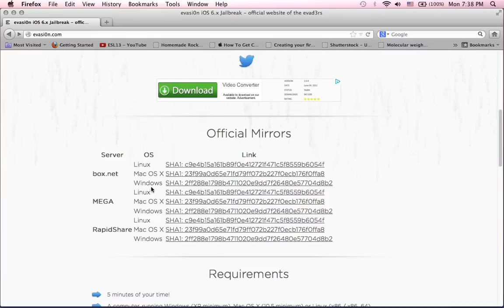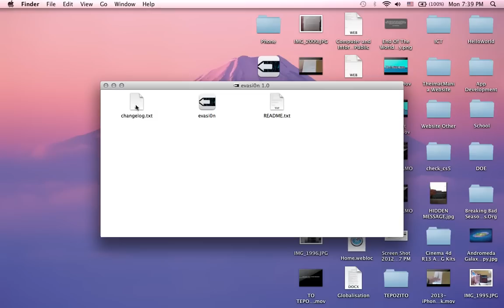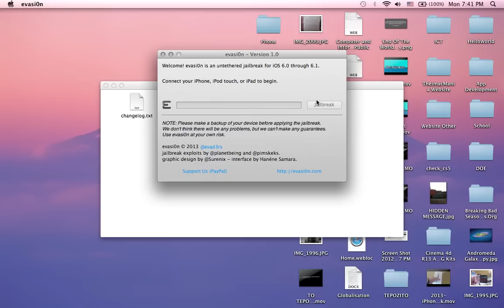Untethered iPhone 5,4s,4,3Gs, iPad 2,3,4 & Mini, iPod Touch 4G, 5G iOS 6 to 6.1 Jailbreak [evasi0n]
ALL THE LINKS ARE BELOW!:)
This is a video on the new jailbreak for the iDevices by the evad3rs and it's a really easy to do and fast jailbreak!

iDevices Supported:
-iPhone 4, 4s, 5, 3Gs
-iPod Touch 4th and 5th Generation
-iPad 2, 3 & 4
-2nd generation apple TV!